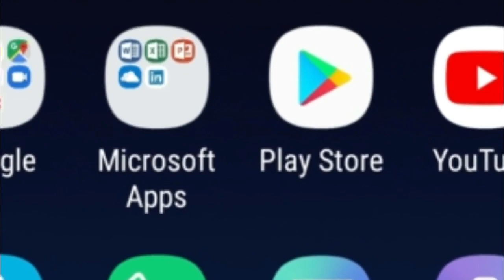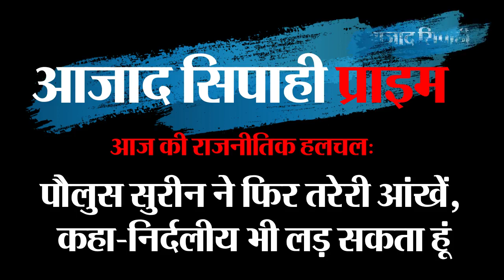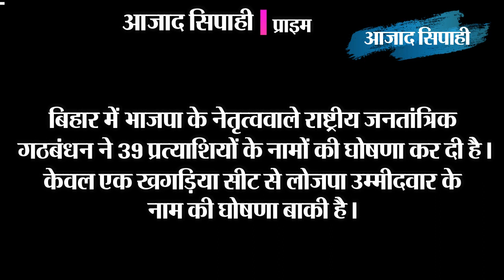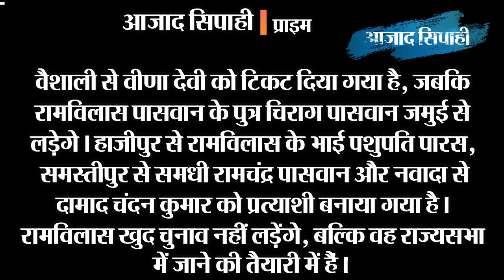चतरा, कोडरमा और पलामू पर होगा बड़ा खेल | आजाद सिपाही प्राइम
चतरा, कोडरमा और पलामू पर होगा बड़ा खेल, चौंकाऊ  चेहरे की फिराक में भाजपा

भाजपा को अन्नपूर्णा और गिरिनाथ का इंतजार, राजद के रास्ट्रीय  सचिव जनार्दन पासवान थामेंगे भाजपा का दामन

बिहार में मंत्री गिरिराज और कन्हैया तथा सिने स्टार शत्रु और रविशंकर आमने-सामने, लोजपा में एक छोड़ सारे टिकट पासवान के पास, खुद जायेंगे राज्यसभा

सेंट्रल बैंक के लॉकर में रखे लाखों के गहने गायब, मचा हड़कंप, बैंक कर्मियों की मिली गत का आरोप